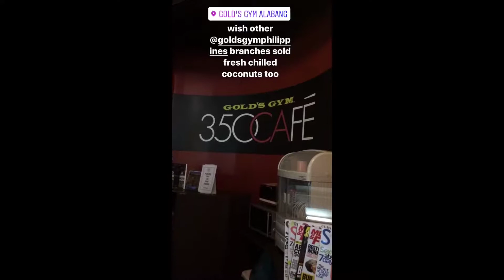12-30-16 Hero Workout using Training Mask